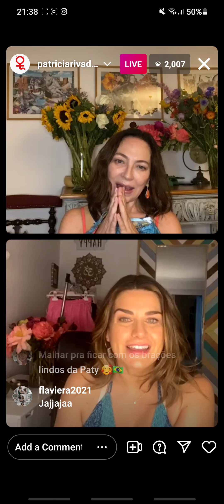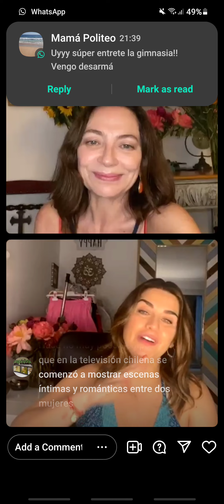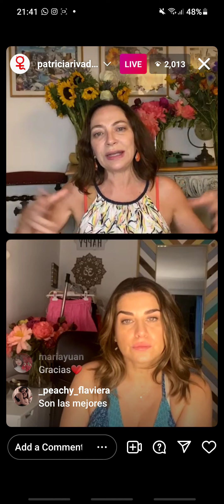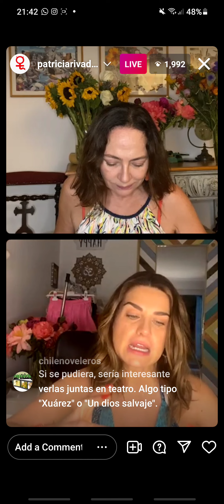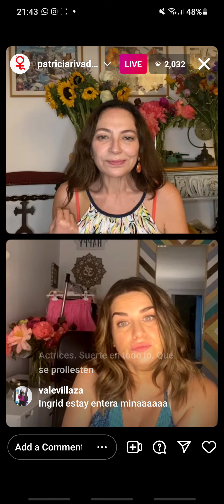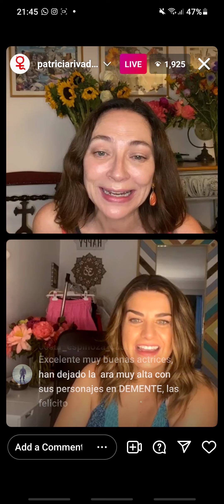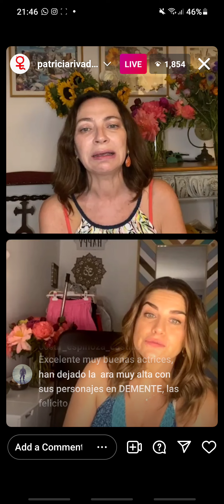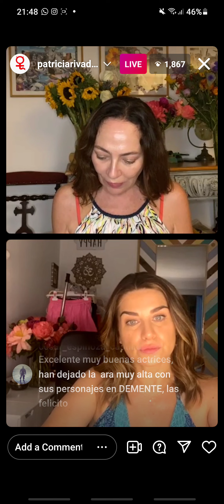Patricia Rivadeneira e Ingrid cruz en vivo parte I